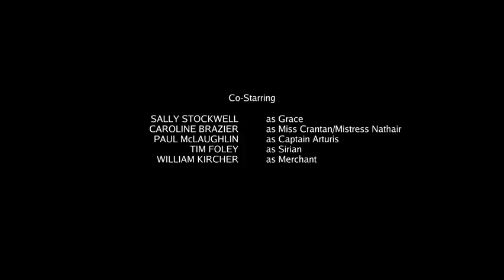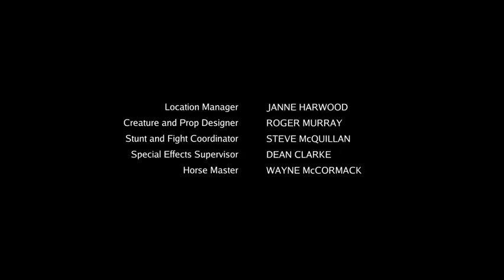Legend of the Seeker So2Ep03©Film Hub®